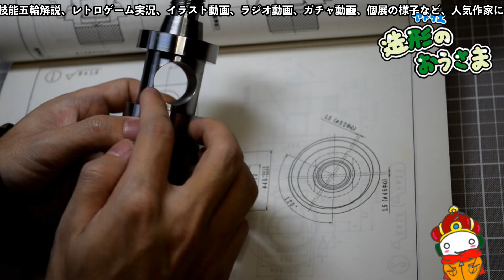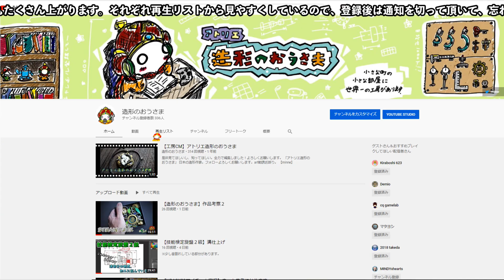【栄冠クロス・ガチャと現状】数時間かけて撮影出来た唯一の映像です。つらい。